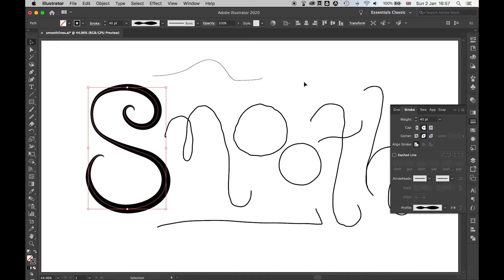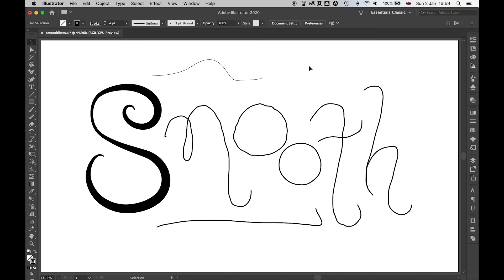How To Smooth Lines In Illustrator CC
Learn how to smooth lines in Adobe Illustrator CC in this super quick and easy tutorial.

When using the pen, brush, or pencil tools, sometimes it can get very difficult to achieve that super smooth finish across all your lines, no matter how much skill and control you have with the tool.

In this easy Adobe Illustrator tutorial, we're going to take a close look at the smooth tool, and how it can be used to create smoother stroke lines, resulting in cleaner and better looking graphic design or illustration.

I hope this little tool helps you create cleaner and better looking artwork. If you found this video useful, please like the video, and if you want to see more tutorials, please subscribe to the channel, turn on notifcations, and let me know in the comments what other tutorials you would like to see.